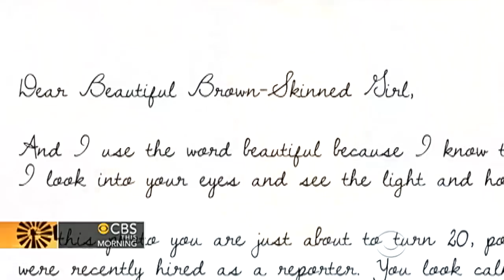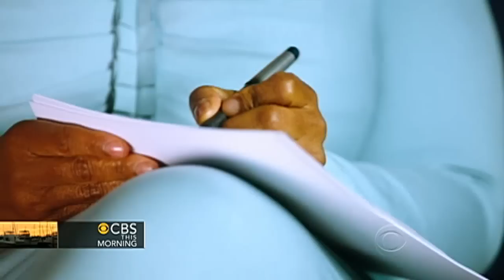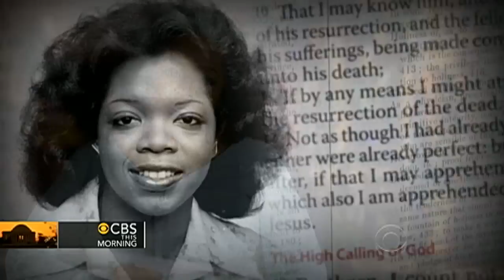Oprah Winfrey's advice to younger self